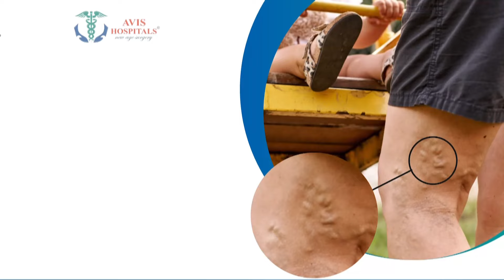வீட்டின் பூட்டை உடைத்து கொள்ளை..கடப்பாரையால் கதவை உடைத்த மர்ம நபர்கள் | Sivagangai | Theft